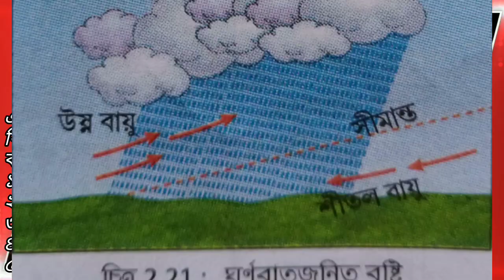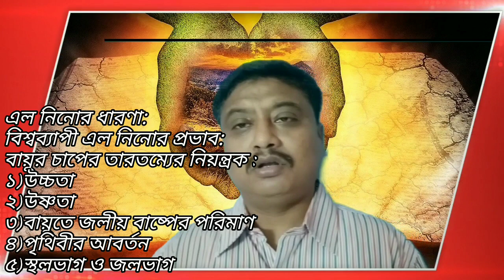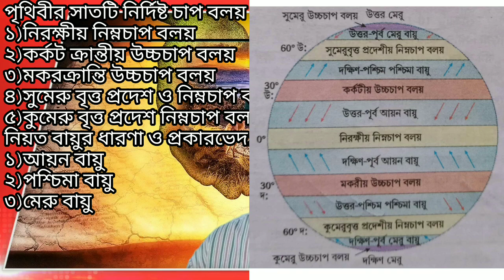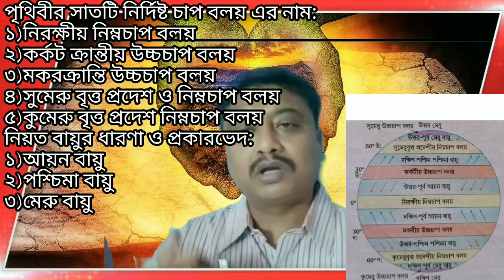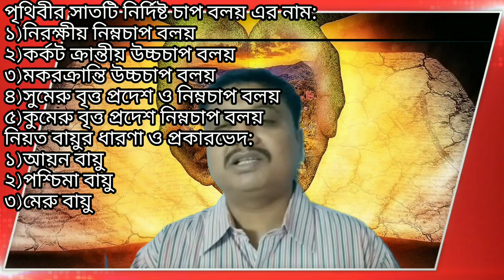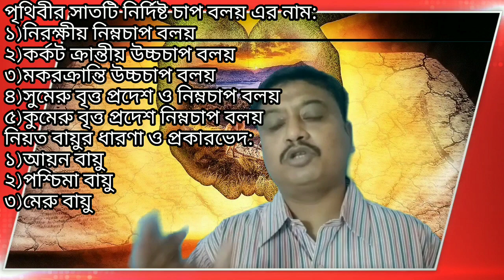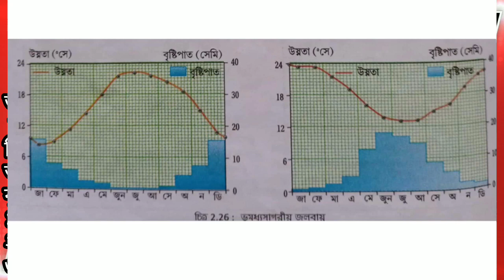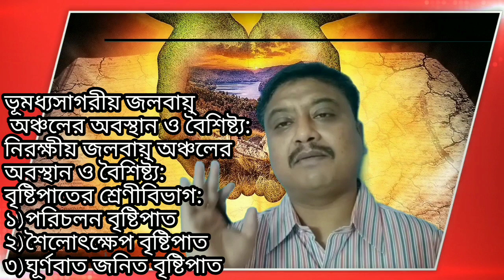দশম শ্রেণীর(XII) ভূগোল বায়ুমণ্ডল তৃতীয় খন্ড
দশম শ্রেণীর বায়ুমন্ডল তৃতীয় খন্ড প্রশ্ন

2nd officer sudip das(Assistant teacher,Associate NCC officer )
M.A in Geography
M.A.in Education
B.ED
(20 yrs experience in teaching profession)